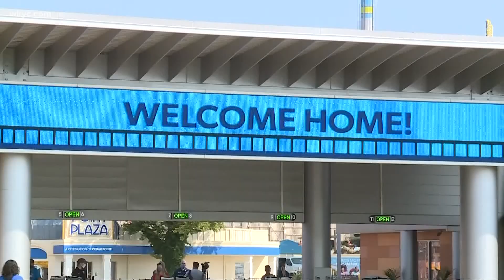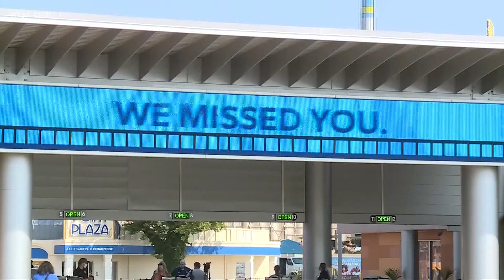Witnesses describe scene at Cedar Point following Top Thrill Dragster incident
After a horrific accident at Cedar Point Sunday afternoon, several eyewitnesses are coming forward to recount the tragic incident in which a "small metal object" fell from the Top Thrill Dragster onto a female park guest.

3News spoke with several guests who were at the Sandusky amusement park on Sunday and present when the incident took place, including David Vallo, who identified himself as a Registered Nurse.

"There was a lot of commotion. A lot of people started screaming and hopping the gates and running towards the exit and everybody just started yelling this woman’s hurt this woman’s hurt this woman’s hurt," Vallo told 3News' Marisa Saenz. "Everybody’s running and so I went the other direction  to try and find her. You know, I’ve been an ER nurse for a long time.”

Vallo said he and other guests immediately sprang into action, assisting the still unidentified "female guest" who had been hit, telling 3News that the group used limited resources to triage her injuries.

“I got on the ground with her and just did everything I could until Sandusky EMS arrived," the man told Saenz. “There was only so much we can do with people’s clothing and stuff like that to you know keep her calm and keep her safe and try and control the situation.”

Vallo also said that both Cedar Point EMS and Sandusky EMS officials arrived quickly, and even helped to get he and other guests cleaned up after the incident. Even after the injured guest had left the park, Vallo says he couldn't quite process all that had happened, and that it still is with him today.